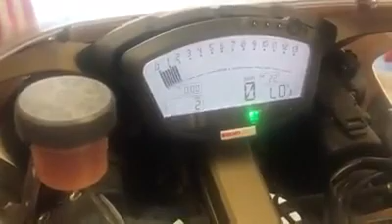Man Cave Ducati's Anyone,Warming up a Pair of Troy Bayliss Replicas.